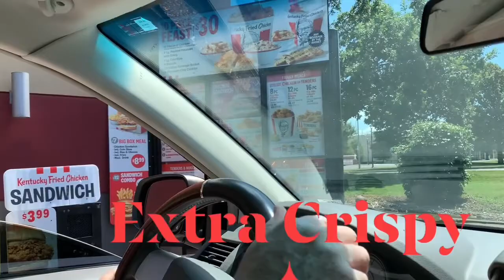Extra Crispy KFC/Crispy Green Leaf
If you are Filipino you will not be satisfied if there is no rice on the table but this time don't look for rice.

- Coffee Machine Manual
- Smoothie Blemder
- iphone XS
- Tripod with remote
- Handy Tripod for Sale
-Memory card
- HP Chromebook